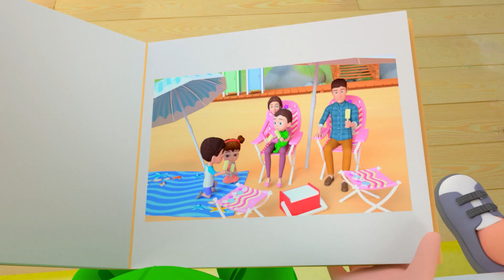The Boo Boo Song | Daddy Sick Song + MORE Lalafun Funny Nursery Rhymes & Kids Songs